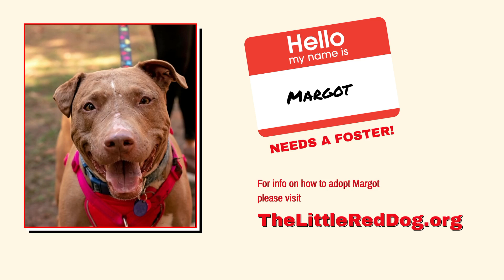Margot 5 22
Streamed live during The Little Red Dog’s Adoption Brunch Livestream on May 22, 2021.